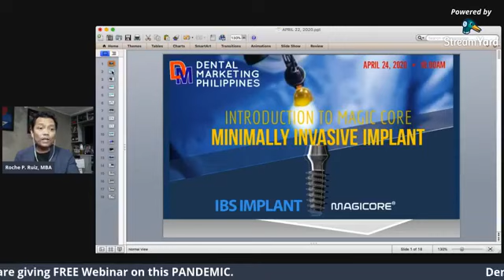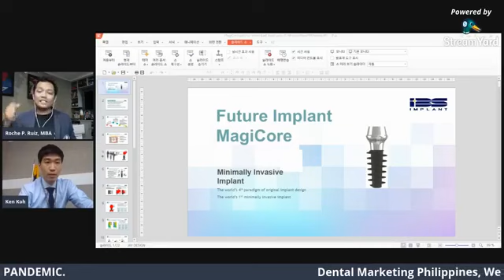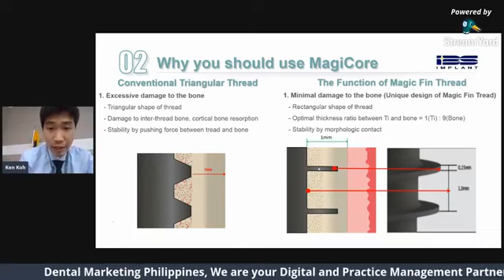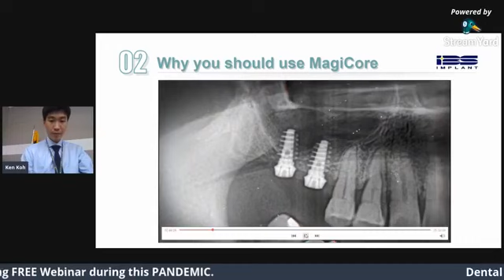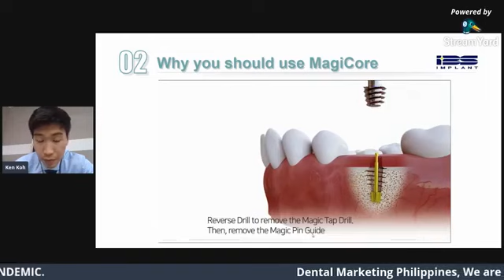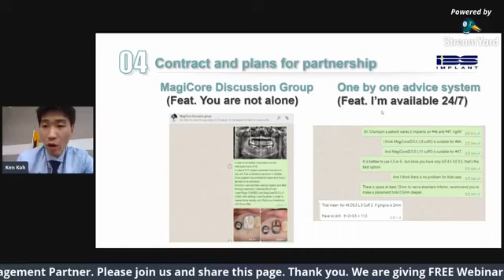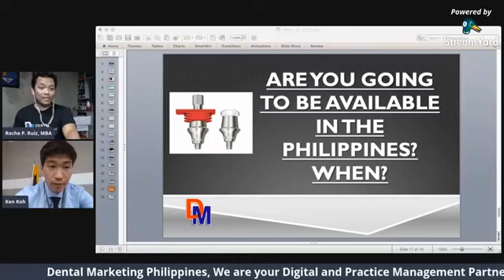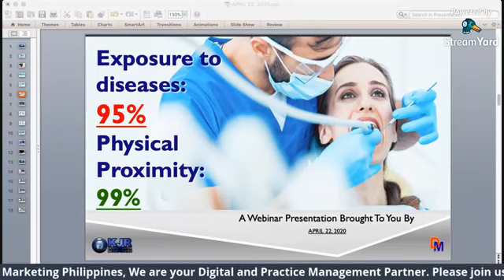Minimally Invasive Implant by MagiCore by Mr. Ken Koh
An introduction to MagiCore.  IBS implant prides itself in providing clinicians and their patients with excellent products and services internationally.
We are especially keen on hearing what the clinician has to say, and what they recommend and suggest about
our products and services. We welcome any inquiries, comments, or suggestions with open arms.